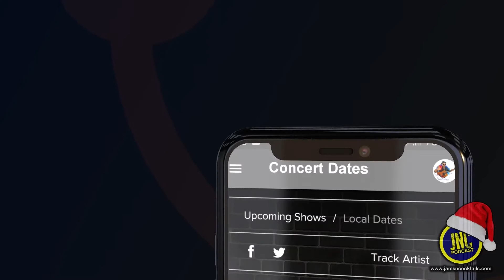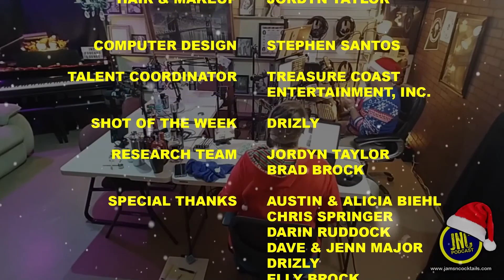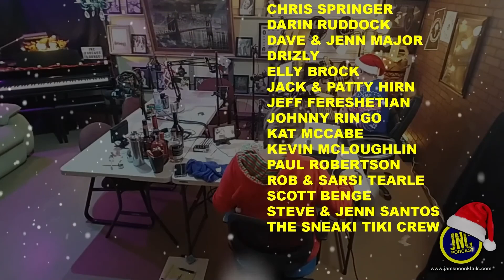Ugly Sweater Holiday Special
🎙️ In this episode we talk about our ugly sweaters, share some stories, sip on a variety of festive cocktails, and play some games with our LIVE viewers! We get in some throwback jams from the vault and shout out to our friends at Drums and Rums and CODE Rum!

**Episode Contents**
00:00 - Special Intro Message (Must See)
01:25 - Welcome!
03:47 - Shot of the Week
06:19 - Ugly Sweater Talk
14:15 - The Jordy Files
24:30 - Vault Jam - Brad Brock Duo performs Stealing The Covers
28:15 - Holiday Name That Tune!
42:26 - Vault Jam - Brad performs Mexico
46:31 - Mid-Week Motivation w/ Tony Espinosa
51:17 - Shoutout to Drums and Rums Podcast & CODE Rum
55:54 - Brad vs. Jordyn - Christmas Movie Competition
1:06:07 - Shameless Plugs
1:13:42 - Outro

Want to know what's going on with the Jams 'N' Cocktails Podcast in the future?

For more great content from the crew at the JNC Podcast, visit our official

Check out the JAMS 'N' COCKTAILS LIVE PODCAST
Wednesdays at 8pm EST